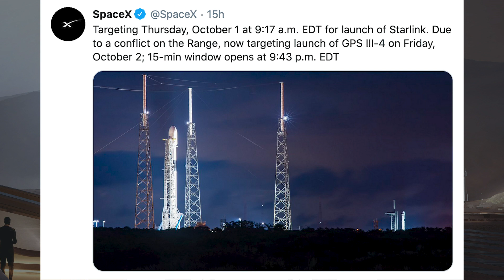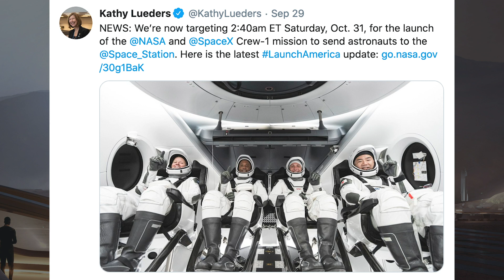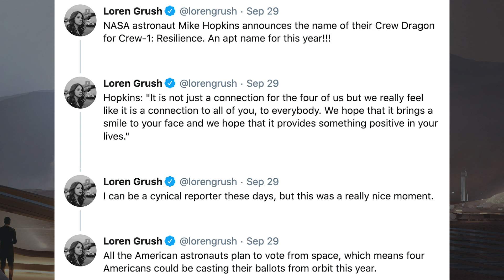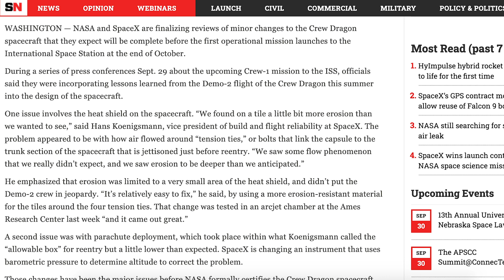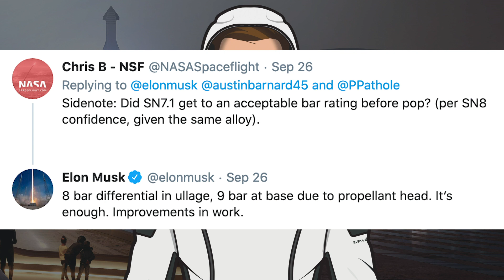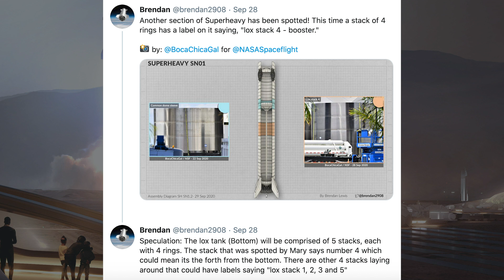SpaceX Starship Updates! SN8 Waiting, SN9 Growing, More Super Heavy! TheSpaceXShow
Welcome to the latest SpaceX Starship updates video from TheSpaceXFans. This video will consist of a whole load of standard SpaceX updates with upcoming launches, Starlink and Crew Dragon. Then, as always, we head over to Boca Chica to check out what’s been happening in terms of infrastructure progression. There’s also still SN8 waiting but testing coming soon, plus we have SN9 growing with more stacking. Finally, we have more Super Heavy with another section and potentially more spotted. Lots to cover today so sit back and enjoy!

Sources / Accreditations:
SpaceX. Twitter. SpaceX. September 29, 2020.

@BocaChicaGal. SpaceX Boca Chica - SN9 Forward Section Stacked - SN8 Waits for Lift. YouTube. NASASpaceflight. September 27, 2020.

SpaceX. Targeting Thursday, October 1 at 9:17 a.m. EDT for launch of Starlink. Twitter. SpaceX. September 30, 2020.

SpaceX. SpaceX training of astronauts that will fly on board Dragon’s first operational mission is complete! Twitter. SpaceX. September 29, 2020.

@BocaChicaGal. SpaceX Boca Chica - SN8 Rolled Out to Launch site - SN9 Forward Dome Readied for Stacking. YouTube. NASASpaceflight. September 27, 2020.

@BocaChicaGal. SpaceX Boca Chica - Super Heavy LOX Tank Section - Liebherr LR1600/2 Crawler Crane Delivered. YouTube. NASASpaceflight. September 28, 2020.

@BocaChicaGal. SpaceX Boca Chica - As Starship SN8 waits, Super Heavy preps continue. YouTube. NASASpaceflight. September 29, 2020.

Lewis, Brendan. Assembly Diagram SN9.8. Twitter. Brendan Lewis. September 28, 2020.

Lewis, Brendan. Assembly Diagram SN10.2. Twitter. Brendan Lewis. September 28, 2020.